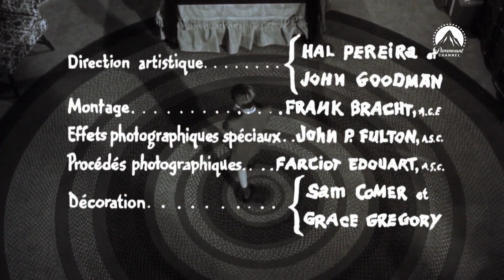Générique français La péniche du bonheur 1958